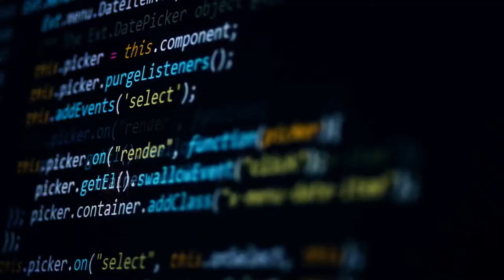Innovation Starts Here - Root Insurance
Columbus startup Root Insurance has earned a valuation of more than $3.5 billion from their downtown home. These innovators are changing how people think about insurance and the Ohio startup scene.